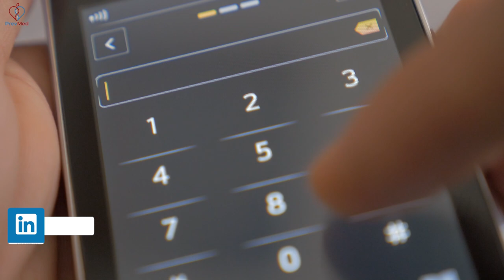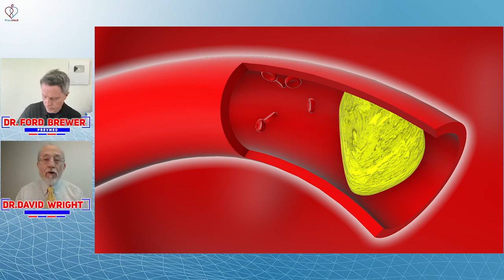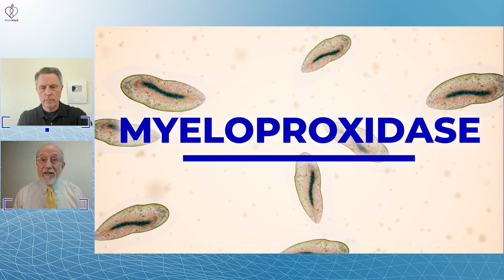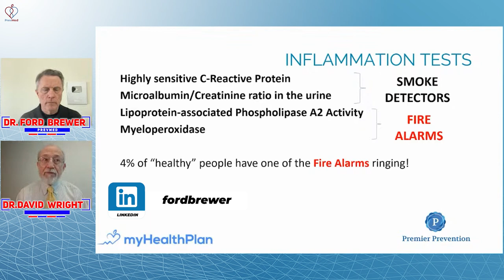2 SMOKE DETECTORS in your Blood Tests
Social
🎧Podcasts: